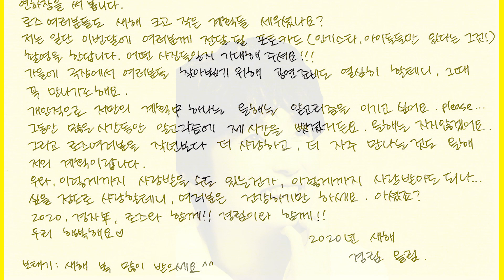팬들에게 쓰는 경림의 새해 인사!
여러분, 새해 복 많이 받으세요! ❤❤❤ 이번에는 영상으로 새해 첫인사를 드릴게요!
여러분 모두모두 항상 건강하시고 맛있는 것 많이 드시기 바랄게요!
2020, 경자年, 더로즈와 함께!! 경림이와 함께!! 우리 행복해요!! ❤❤❤❤